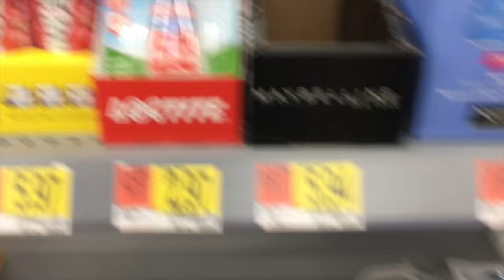Hands Like Houses Concert Vlog!!!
Whoever counts how many times I say "ta da" gets a prize.